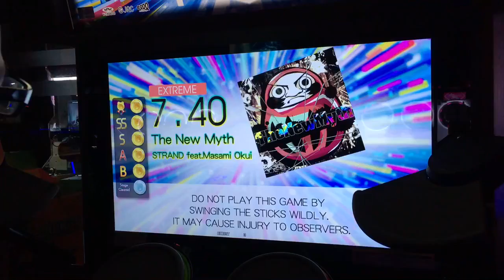Gitadora Tri-Boost Drummania:The New Myth EXT